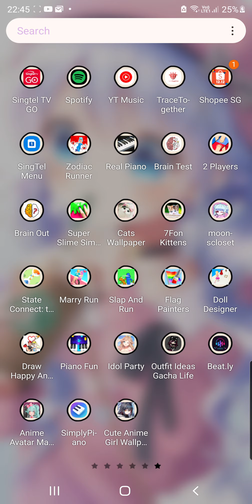superstars | sry for the small... | idol party